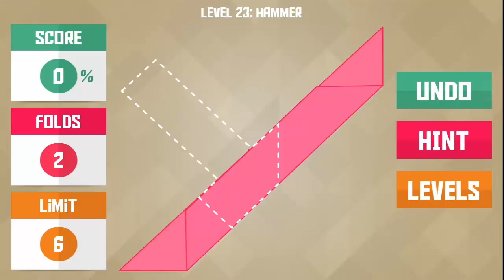Paperama : Tani Pack - Level 23 Walkthrough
If you like our videos don't forget to support us through